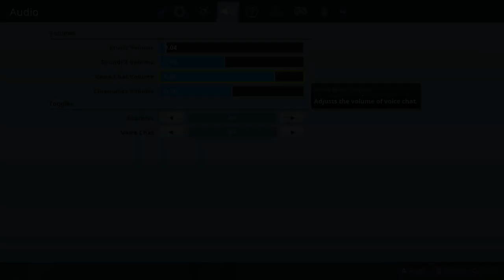My first Tfault scrims....Watch what happens:(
Fluffy-

▶️Alex9swish TV